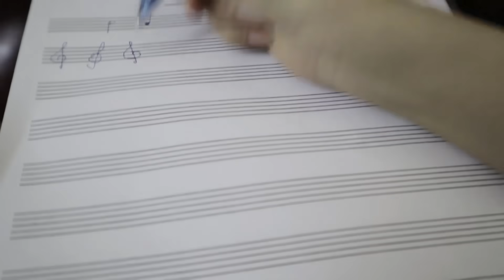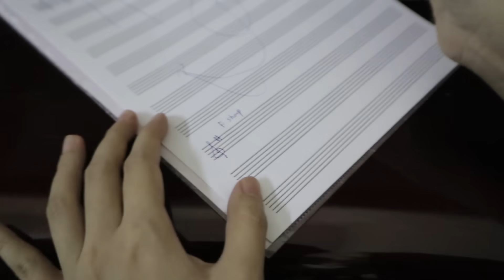小铭第一次学钢琴 XIAO MING LEARN PIANO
小铭的妈妈逼他学钢琴